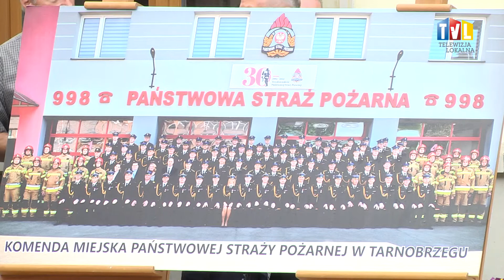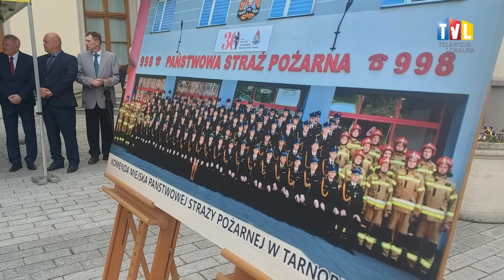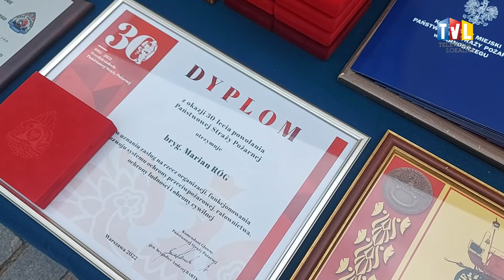2022.05.19 - PSP Z TRZYDZIESTOLECIEM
W Tarnobrzegu, na dziedzińcu Zamku Dzikowskiego, miał miejsce uroczysty apel z okazji Dnia Strażaka oraz 30-lecia powstania Państwowej Straży Pożarnej. Była to jednocześnie okazja do podziękowań, gratulacji i przyznania strażakom odznaczeń i wyższych stopni służbowych.